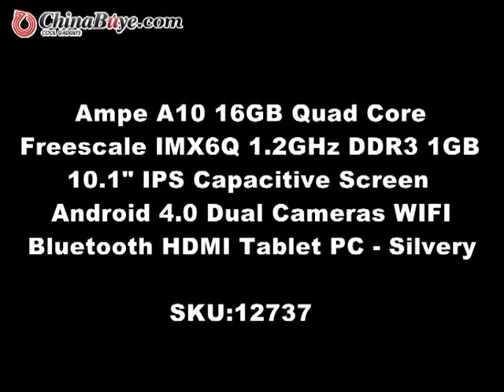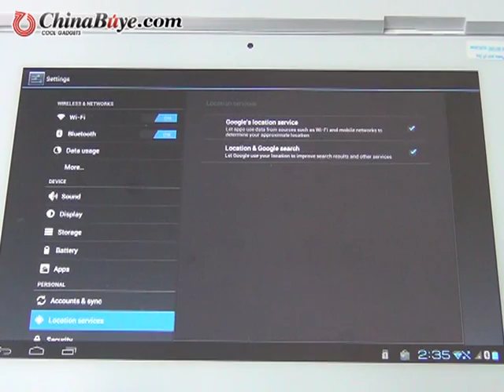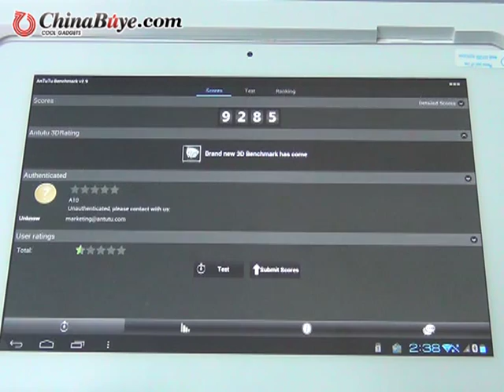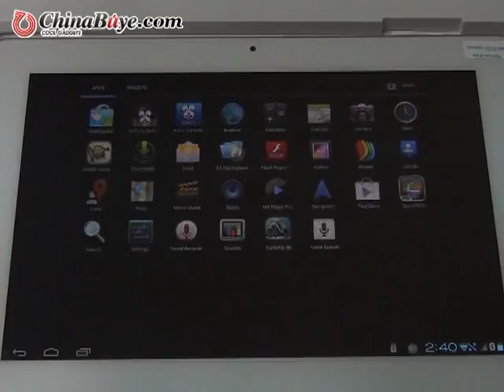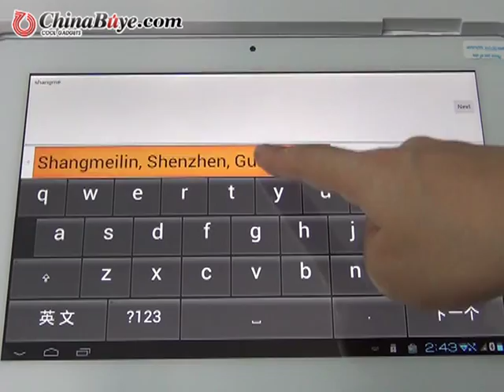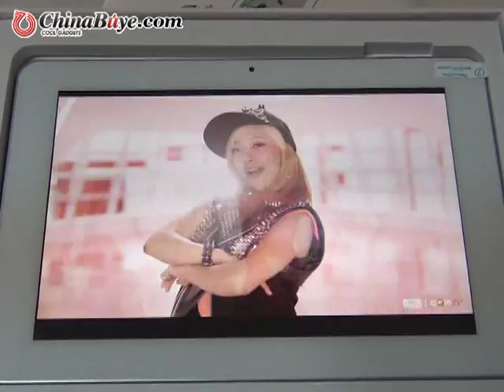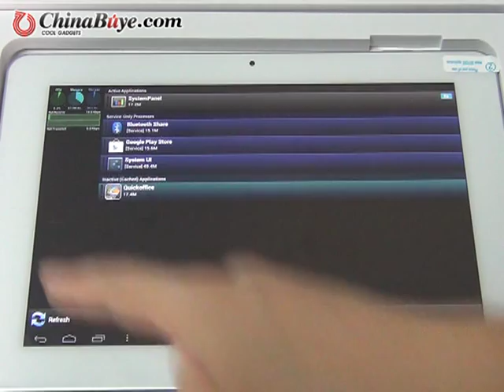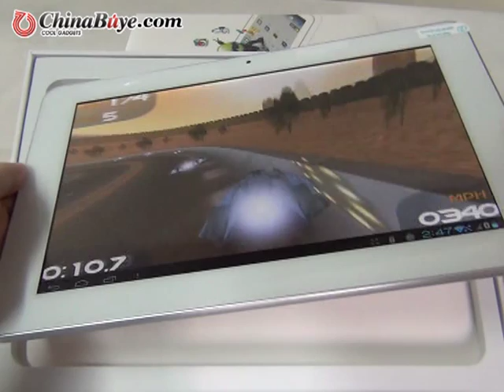Ampe A10 16GB Quad Core Freescale IMX6Q 10.1" IPS Capacitive Screen Bluetooth HDMI Tablet PC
The product is a Ampe A10 16GB Quad Core Freescale IMX6Q 1.2GHz DDR3 1GB 10.1" IPS Capacitive Screen Android 4.0 Dual Cameras WIFI Bluetooth HDMI Tablet PC , it built in 16GB memory and support TF card expansion up to 32GB which allows enough space for you to download freely,built-in dual camera and HDMI and bluetooth, it is absolutely a good choice to buy one.